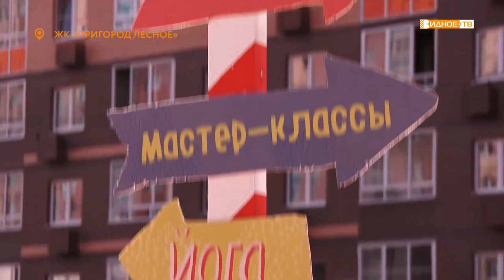«Пикник в лесу» - праздник соседей в ЖК «Пригород Лесное»